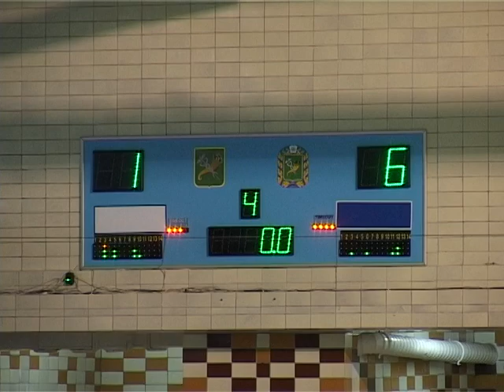Водное поло. Украина - Сербия. Плей-офф отбора на женское Евро-2018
Женская сборная Украины по водному поло принимала в Харькове команду Сербии в ответном матче плей-офф отборочного турнира чемпионата Европы 2018 года. Неделей раньше подопечные Михаила Лебедева и Натальи Мельничук уступили балканским ватерполисткам два мяча- 8:10. Впрочем, такое отставание перед домашним поединком - не самый худший расклад.